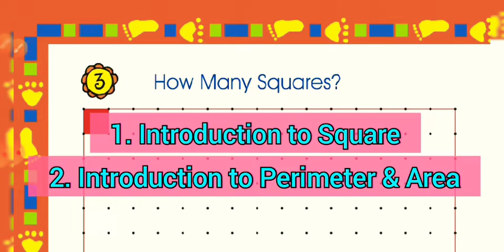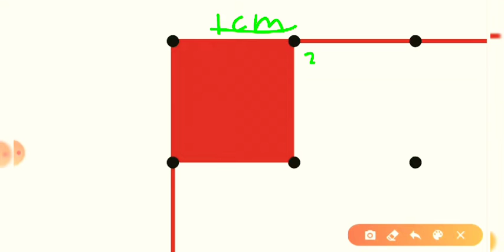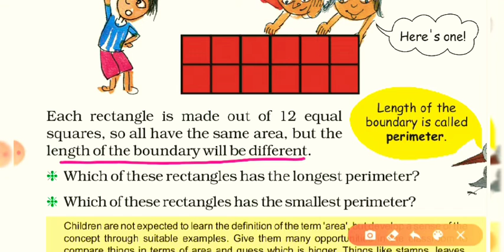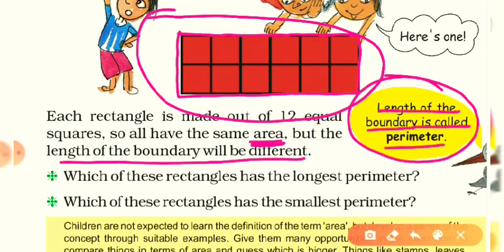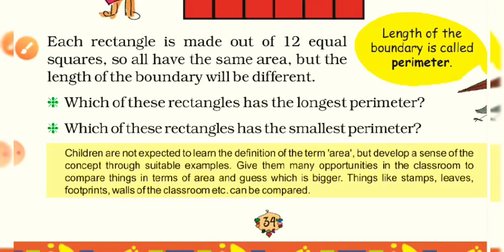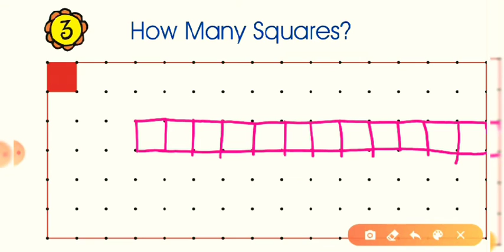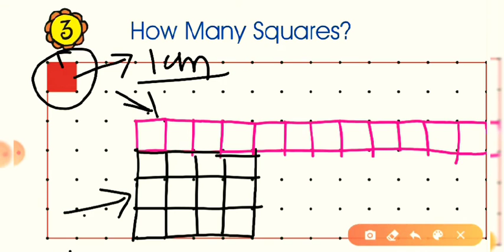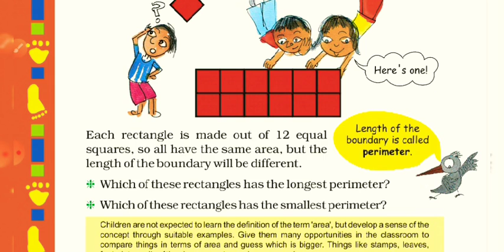NCERT MATHS | CLASS - 5 | CHAPTER - 3, HOW MANY SQUARES | PART - 1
In this video, the concept of a square, perimeter and area is covered.